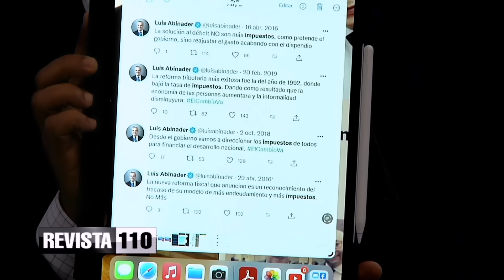Enfrentan con Tweet Drásticamente a Luis Abinader